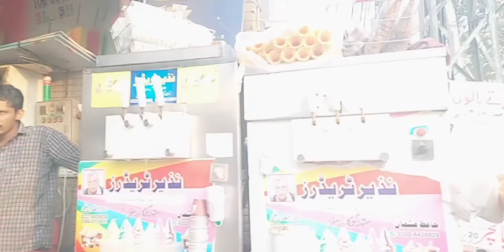Hangout after Office or weekend ki khushi... :p.